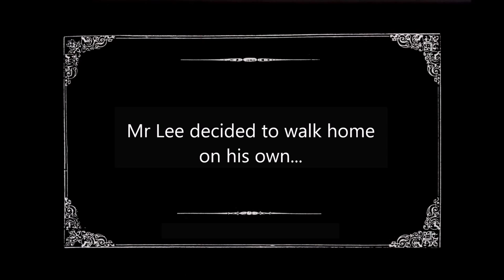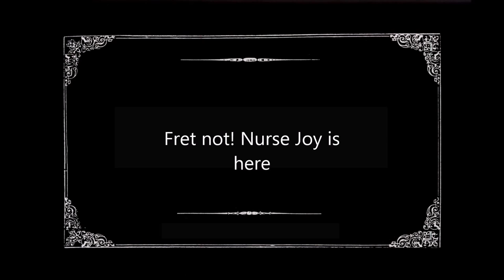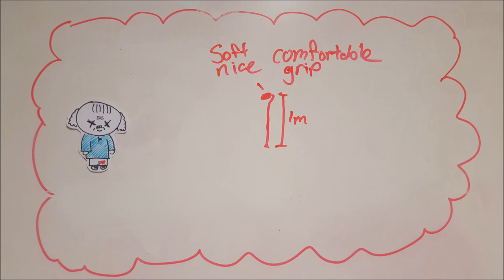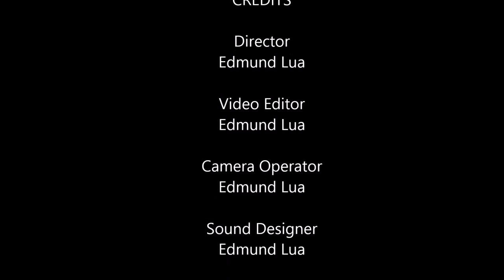Mr Lee's Walking Stick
BE1404-H1 BMED

Edmund Lua
Yang Qian Wen